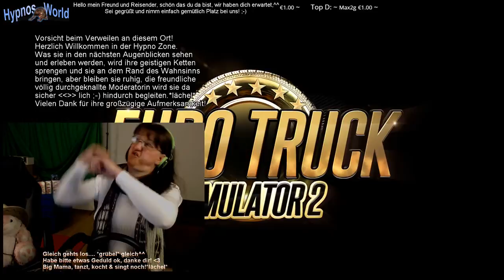ETS 2 1#131 +Ohne die Trucker läuft nichts!^^ ETS wir brauchen den Stoff^^